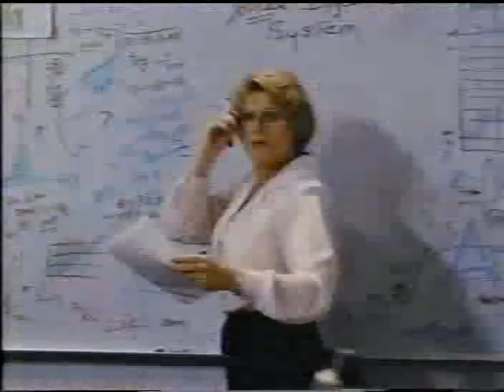Fart: The Movie (2002) trailer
Taken from my VHS copy of Bludgeoned from Dead Alive Productions.